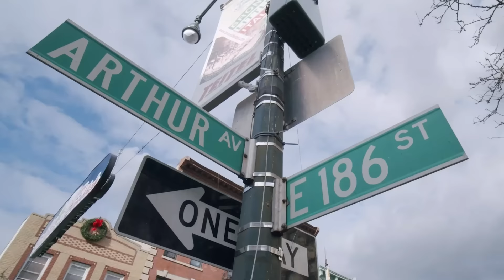Be Present | Chazz Palminteri Show | EP 157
In this weeks episode of the "Chazz Palminteri Show" we discuss the importance of being present and living in the moment

Now I am guilty of it myself, but I see too many people who dont live in the moment. Together we explore the profound impact of mindfulness and living in the now. Trust me, we all have the all-too-common tendency to lose ourselves in distractions, worries, and regrets, rather than relishing the beauty of the present moment.

Join me as I share personal anecdotes and insights that will help you discover how easy it is to fall into the trap of being physically present but mentally absent – a struggle many of us can relate to. From scrolling endlessly through social media feeds to constantly planning for the future, we unpack the habits that hinder our ability to fully engage with the here and now.

This episode isn't about dwelling on our shortcomings; it's about empowering you to reclaim control over your life and rediscover the joy of living in the present. Through practical tips, thought-provoking discussions, and heartfelt encouragement, we offer guidance on cultivating mindfulness and embracing the richness of every moment, no matter how ordinary or extraordinary.

Whether you're a seasoned mindfulness practitioner or a curious newcomer, this episode promises invaluable insights and inspiration to help you lead a more fulfilling, meaningful life. So grab your favorite beverage, find a cozy spot to unwind, and let the "Chazz Palminteri Show" be your guide on the journey to living life to the fullest.

Join me every Monday morning for brand new episodes of The Chazz Palminteri Show, where we bring you exciting insights and captivating guests who contribute to the dialogue of change.